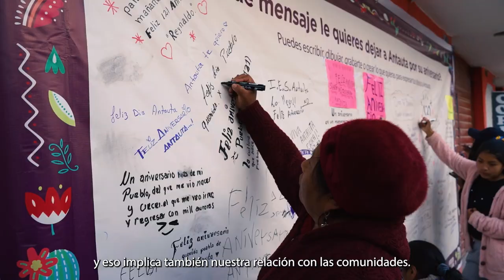Nuevo enfoque Ayni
Ayni representa un innovador modelo de relacionamiento en el sector minero y las comunidades, cuyo fin es generar vínculos de confianza sólidos y respetuosos, a través de diversos frentes de acción concertados con la comunidad.